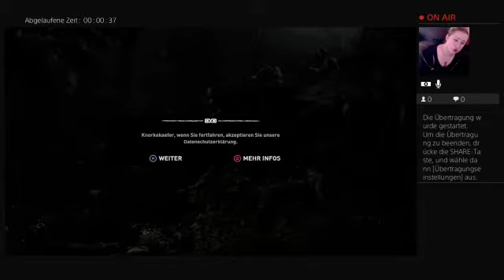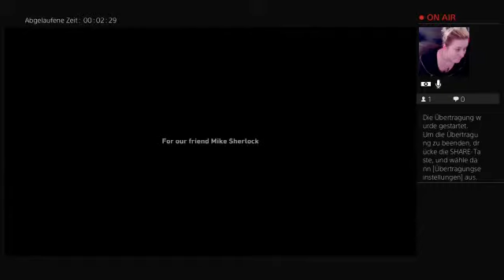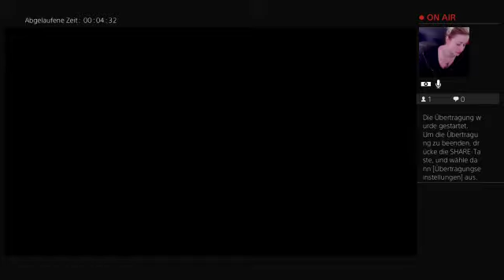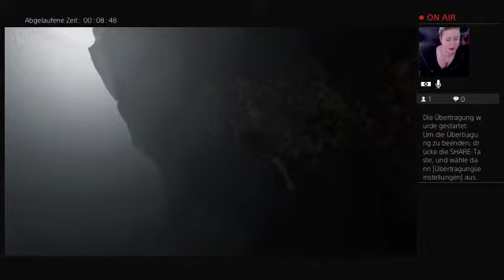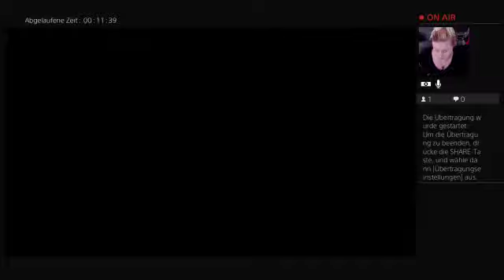Shadow of the Tomb Raider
Video von Vanessa Kugler